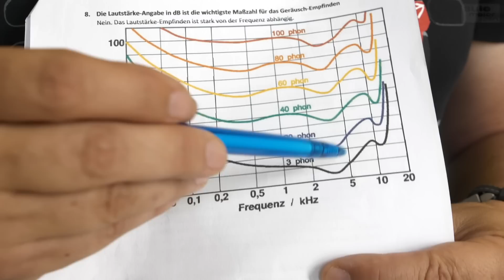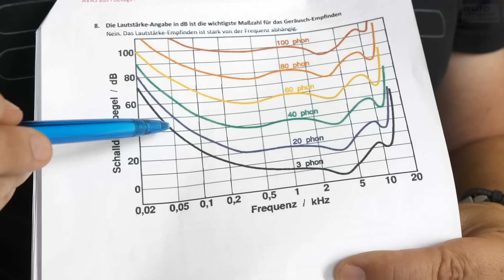Klappenauspuff & Co.: Die 7 größten Motorsound-Irrtümer - Bloch erklärt #161 | auto motor und sport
Unsere Autos werden immer leiser! Oder immer lauter? Fakt ist: Der Motor-Sound hat sich in den letzten Jahren gehörig geändert. Verantwortlich sind gesetzliche Regelungen und technische Vorgaben wie der Otto-Partikelfilter. Rund um das Thema Motorsound haben sich im Laufe der Zeit einige Irrtümer gebildet. Alexander Bloch erklärt die sieben größten Irrtümer zum Motorsound. Das wird gut und laut!
Zu empfangen über folgende Pay TV-Plattformen:

  M7
  Suisse Digital
  Swisscom
  Deutsche Telekom
  Zattoo
  A1
  1&1
  Waipu.tv
  Pyur
  Magenta